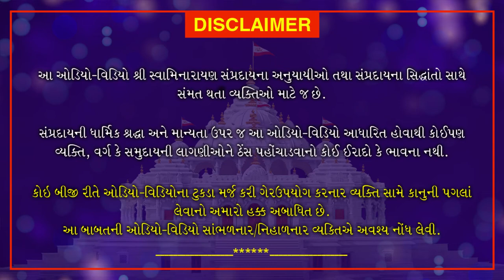Shri Muktmuni Charitram | શ્રી મુકતમુનિ ચરિત્રમ | April 6, 2021 | Swaminarayan Katha